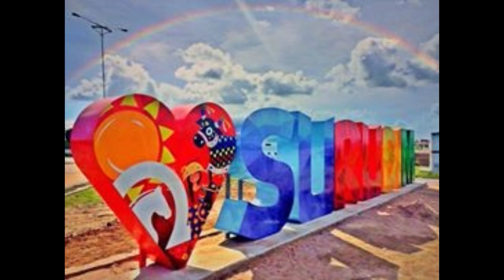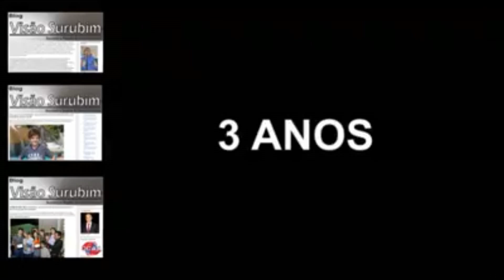Blog Visão Surubim CAMPANHA IGREJA MISSAO DE FÉ PREGADOR JAFFFESON 12 02 20191